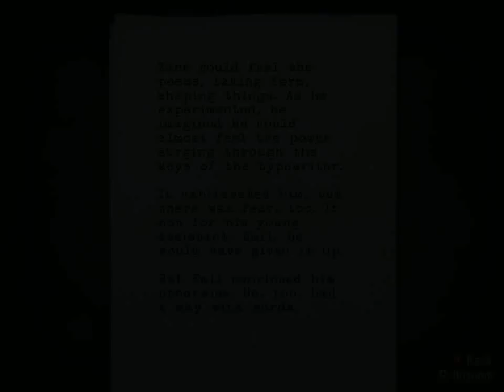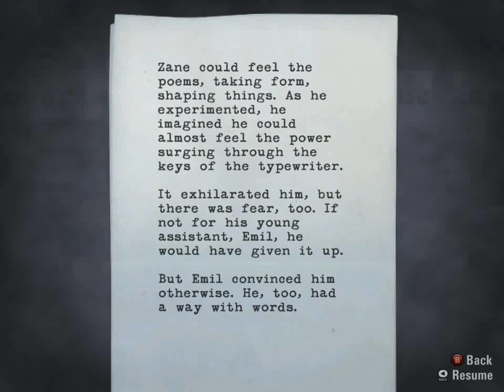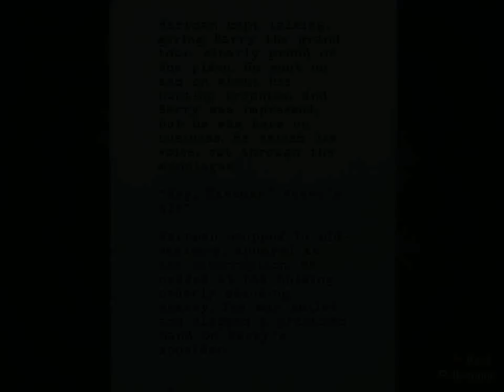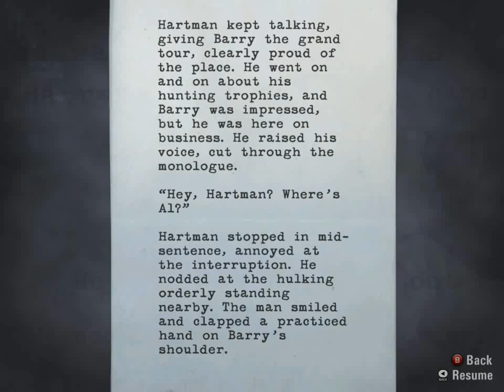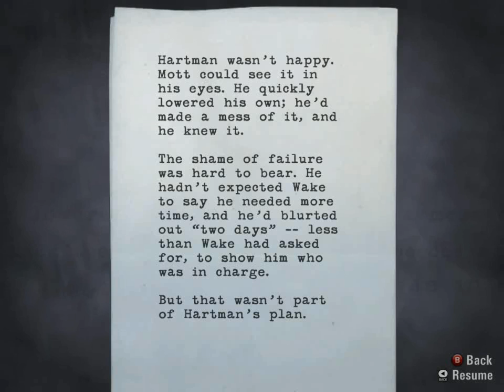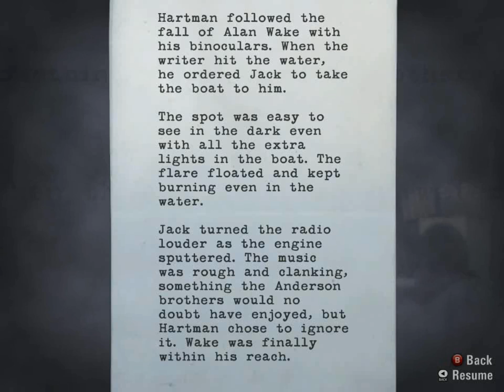Alan Wake #15 Night in the Loony Bin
Thanks for throwing me in the loony bin with  all these other freaks Dr. Hartman.  Totally my favorite character now.